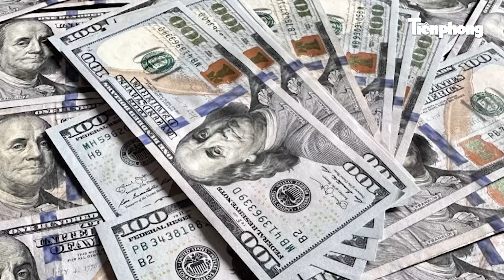Xét xử cựu Chủ tịch FLC Trịnh Văn Quyết: Bị hại nêu yêu cầu trên tòa, xin giảm án cho bị cáo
Tiền Phong TV | Xét xử cựu Chủ tịch FLC Trịnh Văn Quyết: Bị hại nêu yêu cầu trên tòa, xin giảm án cho bị cáo
Trong phiên tòa hình sự sơ thẩm xét xử cựu Chủ tịch HĐQT Tập đoàn FLC Trịnh Văn Quyết và 49 đồng phạm liên quan vụ án “Lừa đảo chiếm đoạt tài sản” và “Thao túng thị trường chứng khoán” xảy ra tại Công ty cổ phần Tập đoàn FLC và các đơn vị liên quan.